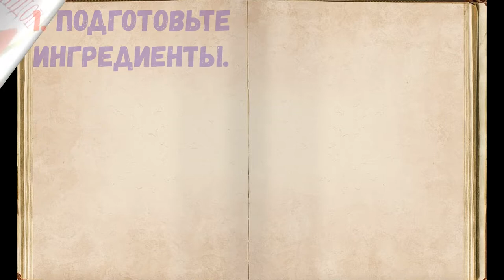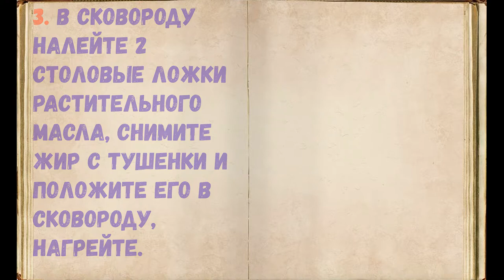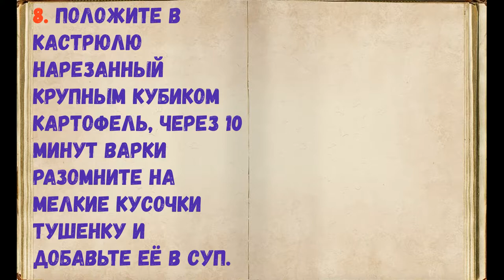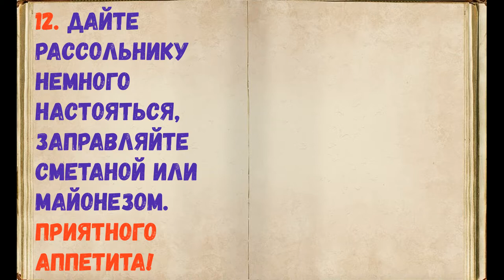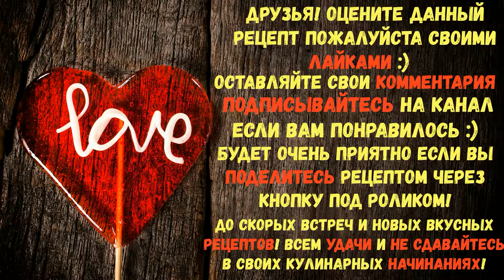Рассольник С Тушенкой / Книга Рецептов / Bon Appetit